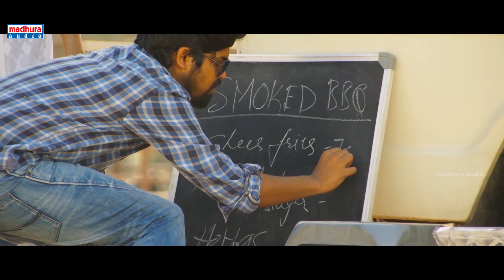Pelli Choopulu All Video Songs | Vijay Devarakonda | Ritu Varma | Nandu | Raj Kandukuri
Pelli Choopulu All Video Songs

Pelli Choopulu 2016 Telugu movie Video songs jukebox exclusively on Madhura Audio. PelliChoopulu ft. Nandu, Ritu Varma and Vijay Devarakonda. Directed by Tharun Bhaskar and music composed by Vivek Sagar.

Full Details:
Director: Tharun Bhaskar
Producers: Raj Kandukuri and Yash Rangineni
Music Label : Madhura Audio